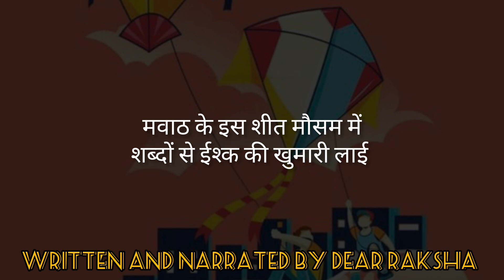MAKARSANKRANTI AAYI🪁 | Dear Raksha| Hindu festival | 2023 Status| Happy |Poetry |Writer |Shayari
.Follow me for more relatable video's
On.